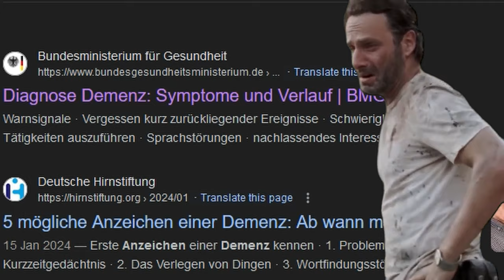SINNLOSE Dinge in Stealth Games machen Solid Snake und Sam Fisher das Leben einfacher!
Manche Features in Stealth Games sind einfach unlogisch, auch wenn wir die Abenteuer von Solid Snake und Sam Fisher lieben!